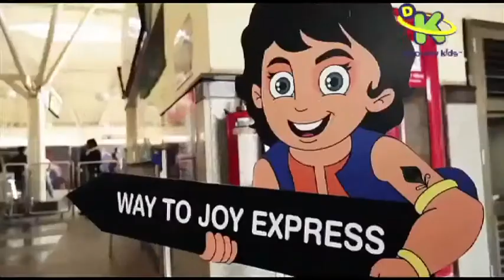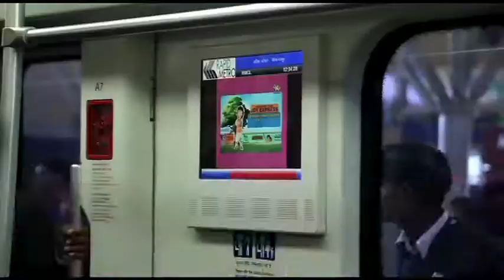Discovery Kids Joy Express